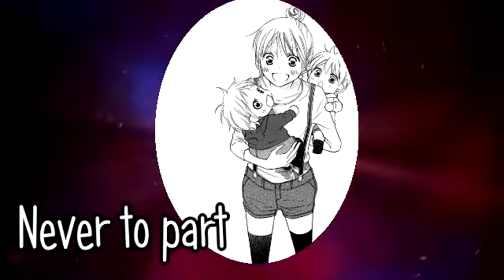baby mine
It's been awhile since I've had time to make a video, but recently I read Love so life, and i couldn't resist making a video for the adorableness.

Love so life by Kouichi Kaede
Baby mine by Alison Krauss